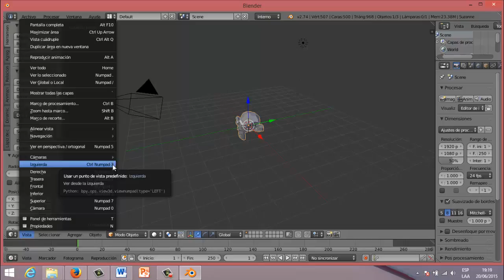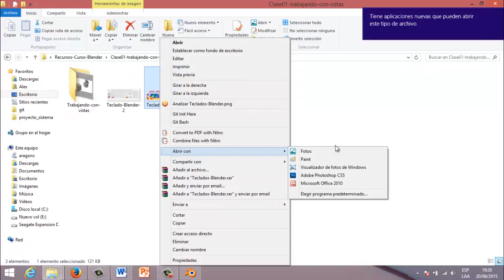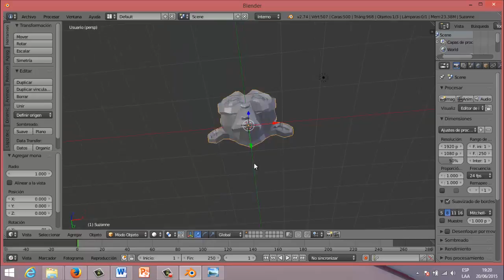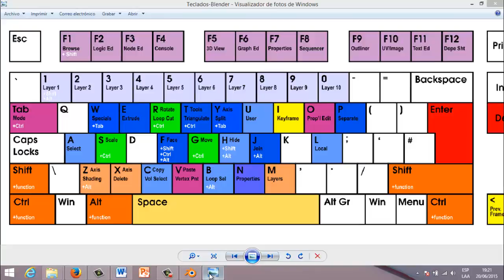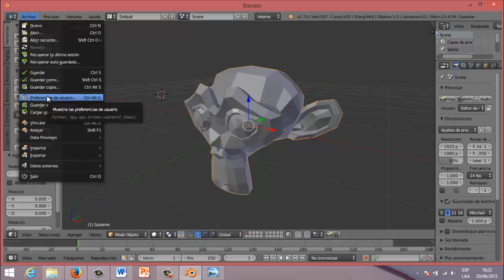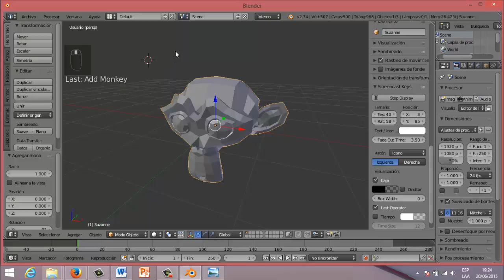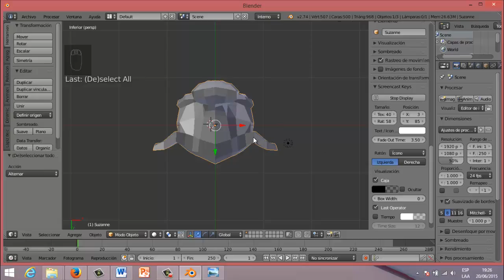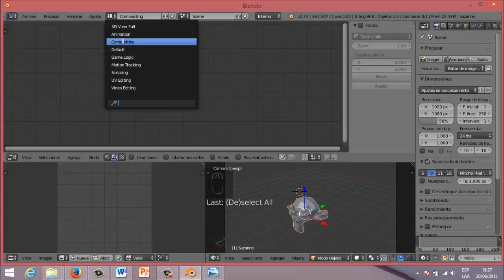Configuración de las vistas , Atajos de teclados